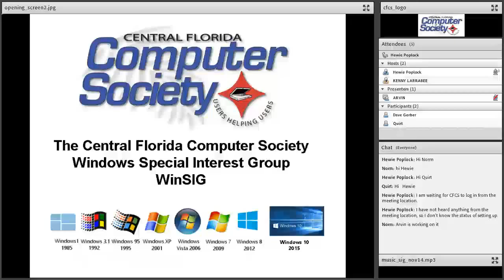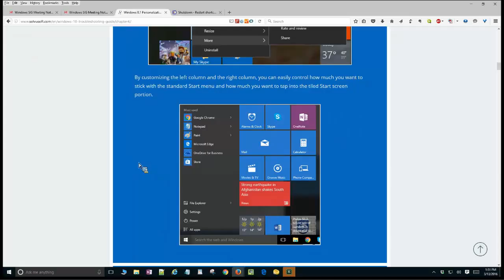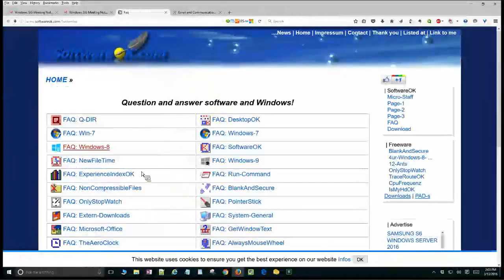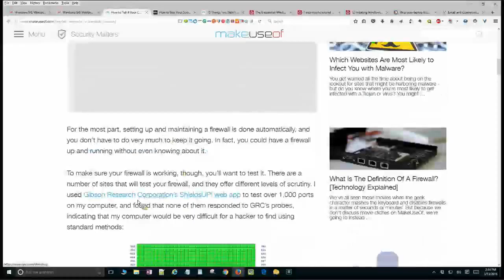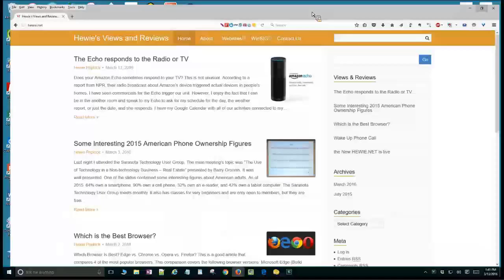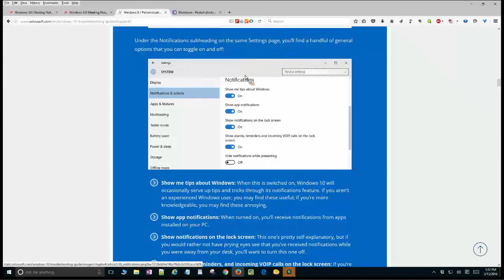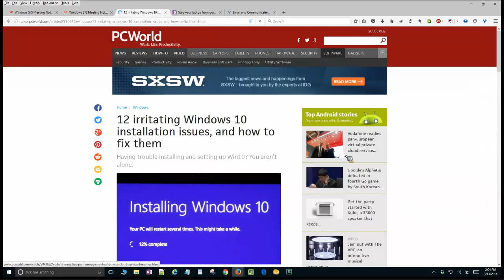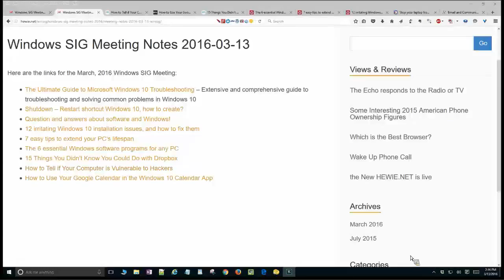CFCS WinSIG March2016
Here are the topics for the March, 2016 Windows SIG Meeting with Hewie Poplock:
    *The Ultimate Guide to Microsoft Windows 10 Troubleshooting – Extensive and comprehensive guide to troubleshooting and solving common problems in Windows 10
    *Shutdown – Restart shortcut Windows 10, how to create?
    *Question and answers about software and Windows!
    *12 irritating Windows 10 installation issues, and how to fix them
    *7 easy tips to extend your PC’s lifespan
    *The 6 essential Windows software programs for any PC
    *15 Things You Didn’t Know You Could Do with Dropbox
    *How to Tell if Your Computer is Vulnerable to Hackers
    *How to Use Your Google Calendar in the Windows 10 Calendar App